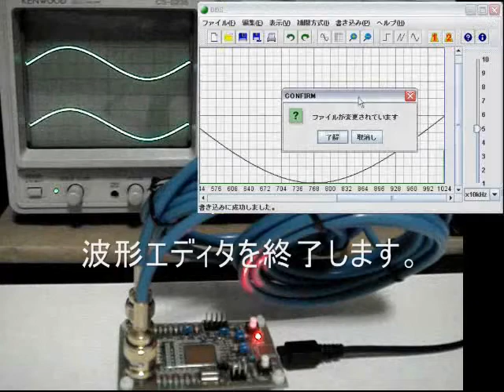ファンクションジェネレータの使い方 "How to use Function-Generator"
ファンクションジェネレータの使い方の説明です。波形エディタを使って正弦波を編集し、基板から出力しました。 "Instructions of Function-Generator. Sinusoidal waveform was modified by an editor and output through a board. "